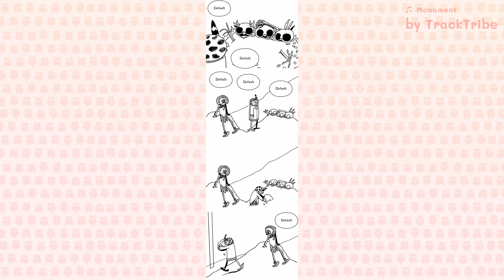#362 Scarl, Oplaf and Snor – Creating Realm of Owls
Read the comic strip in the Realm of Owls

🦉 Support us!